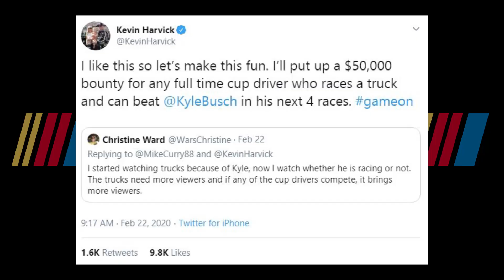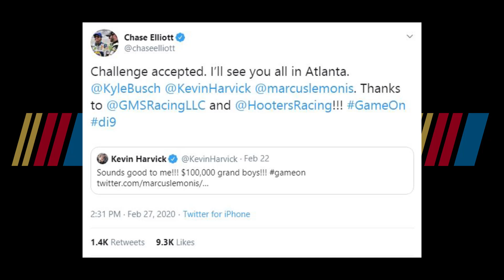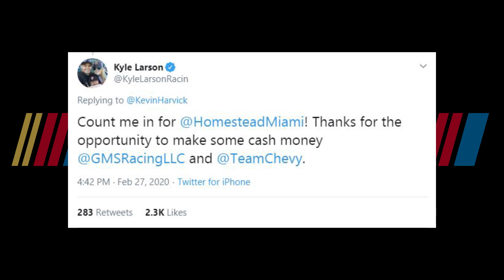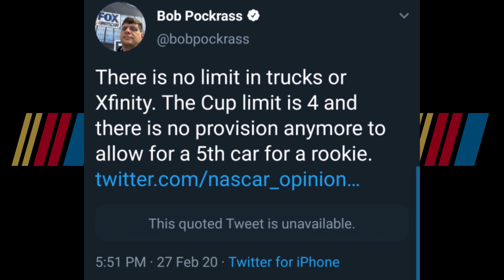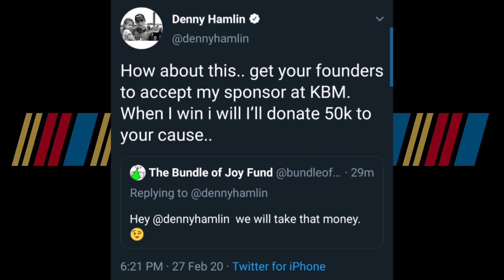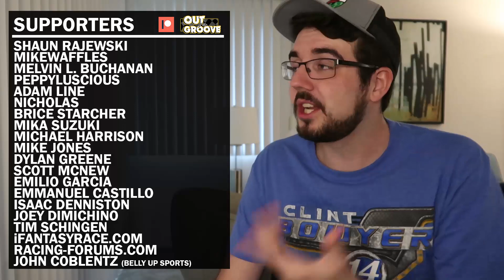Elliott, Larson set to challenge Kyle Busch's Truck streak for $100K